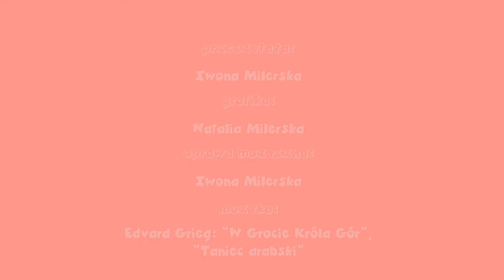O Krasnoludkach i o Sierotce Marysi okiem designera. ODCINEK 6: "Starzy znajomi"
Bajka "O Krasnoludkach i o Sierotce Marysi okiem designera" na podstawie baśni Marii Konopnickiej.
oprawa muzyczna: Iwona Milerska
muzyka: Edvard Grieg "W grocie Króla Gór", "Taniec arabski"